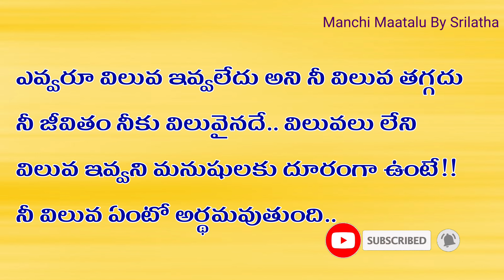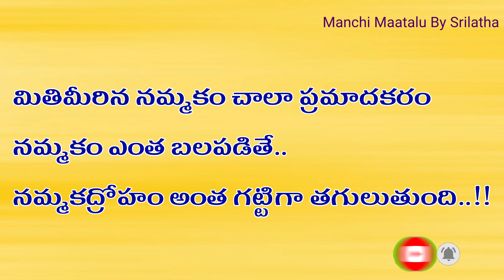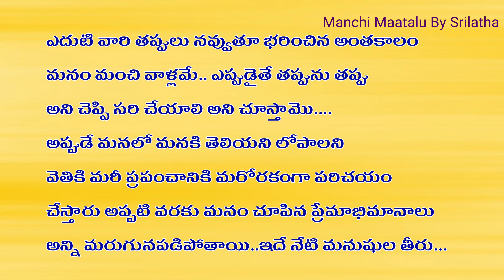మనిషికి ధైర్యం చెప్పే మంచి మాటలు ||Telugu quotations ||Manchi Maatalu By Srilatha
CHECK OTHER VEDIOS ON JEEVITHA SATYALU